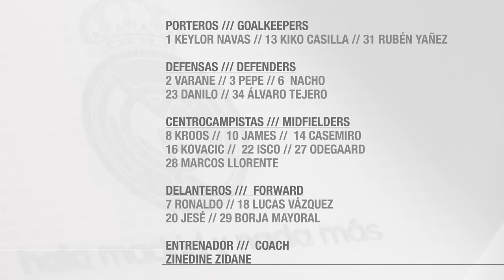Here's our 19-man squad for the La Liga match against Levante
Real Madrid take on Levante at the Ciudad de Valencia on Wednesday 2 March. Here is coach Zinedine Zidane's 19-man squad for the match.